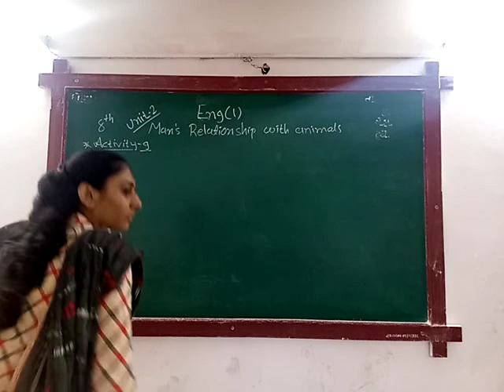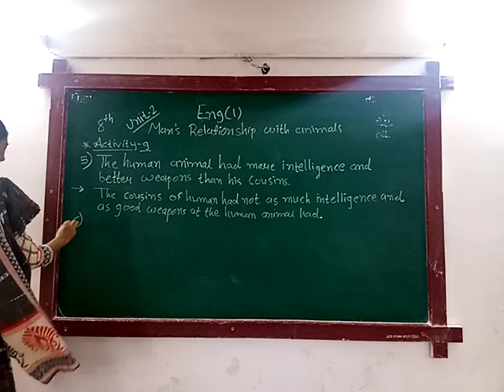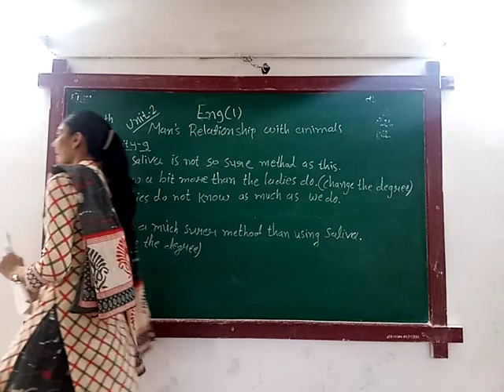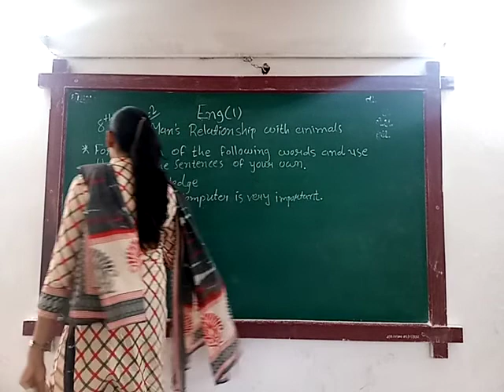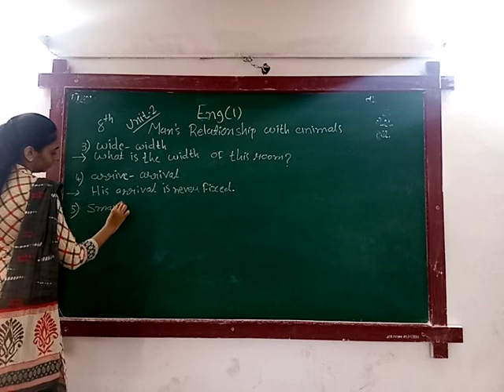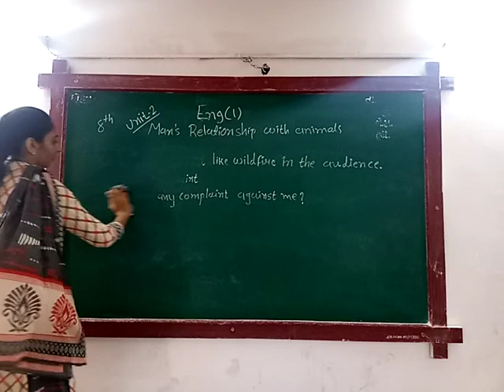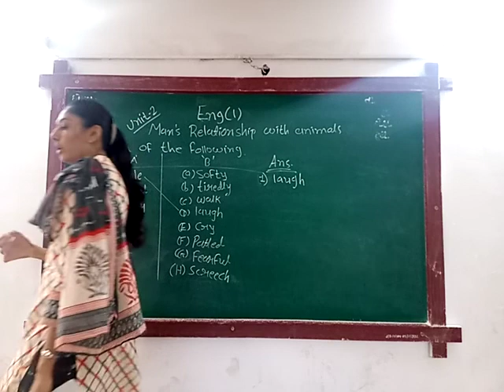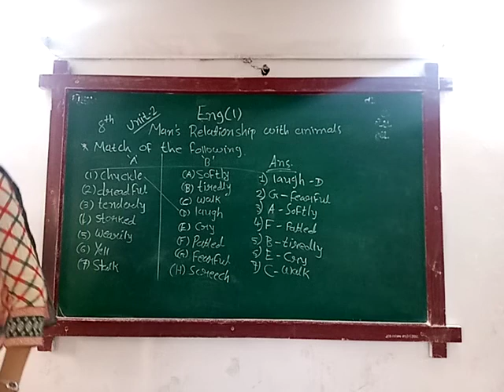ENG MED STD 8 SUB ENG 1 U 2 P 8